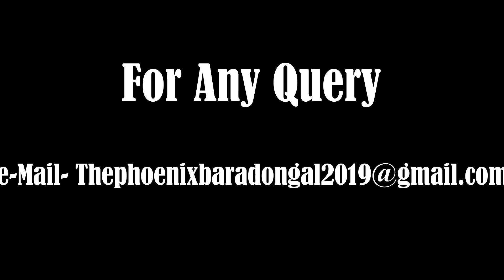অলৌকিক । উচ্চমাধ্যমিক । Aloukik Kartar Singh Duggal । Ranajit Sasmal | The Phoenix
সহযোগিতায় Bongo Star YouTube Channel